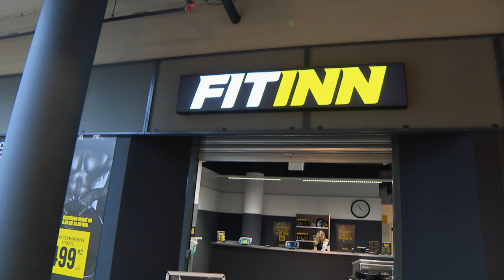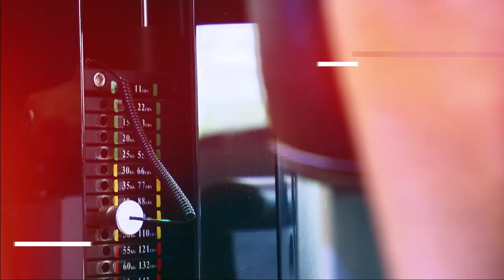Jiří Krampol: „Karel Gott byl nesmírně skromnej.“ | Cvičení s Pavlem Šalitrošem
Mockrát děkuji :)

„Nevím, proč bych měl státní vyznamenání vracet, to není cena od prezidenta, on to jenom předával. Jestli někdo nemá rád prezidenta, co mně je do toho.“

„Ty kecy, co píšou tyhlety novináři, mě to už 20 let vůbec nezajímá, je to pro mě bzučení hmyzu.“

„Díl Nikdo není dokonalý s Jirkou Krytinářem a s Dolly Buster, trpaslík a pornoherečka, to byla neskutečná kombinace, to byl díl, že lidi lezli po zemi.“

Hostem dílu, před vánoční pauzou,  pořadu Cvičení s Pavlem Šalitrošem je Jiří Krampol.
(S Jiřím v tomto dílu bohužel z náhlých zdravotních problémů nebudeme cvičit, ale věřím, že si užijete super rozhovor.)

Jiří Krampol je český herec a dabér.
Nejznámějším projektem, kde Jiří Krampol působil byl pořad Nikdo není dokonalý. Vedl celkem 547 dílů, které měly 7000 repríz. Tato zábavná show byla nejdéle vysílajícím se projektem v historii.

Jako herec byl obsazen do více než 144 filmových a 44 seriálových rolí. V dabingu byl dlouhá léta ve spojení s herci Jean-Paula Belmondem a po smrti Františka Filipovského s Louise de Funésem.

Za svou kariéru obdržel několik ocenění, mezi které patří státní vyznamenání Medaile Za Zásluhy, které přijal z rukou Miloše Z.emana v roce 2018.

Jiří Krampol je celoživotní sportovec, který se věnoval plavání, tenisu, posilovně a řadě dalším sporům. Ve věku 82 let je stále pro aktivní pohyb.

Úvod: 00:00
Představení hosta: 00:58
Rozhovor: 06:10

Pořad - @cvicenispavlem
Pavel Šalitroš - @pavel_salitros

Na Spotify najdeš podcast rozhovoru pod názvem pořadu.

Nebbia Praha a Ostrava - Franchise oblíbené fitness značky Nebbia - Slevový kód: SALITROS10
Sinium - Elegantní CBD kapky - Slevový kód: ps10
Actifit - Doplňky výživy - Slevový kód: ps10